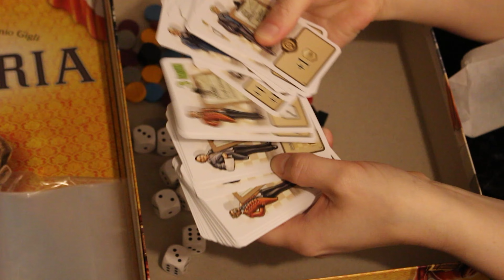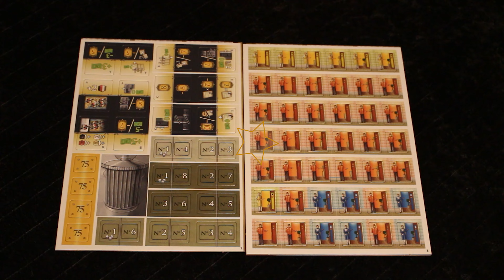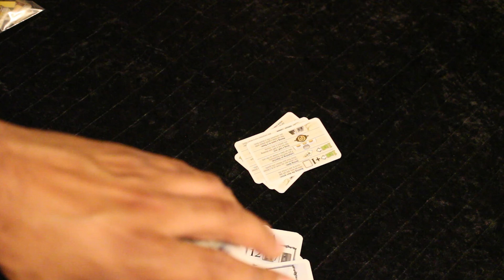Grand Austria Hotel 2022 edition - Part 1: The Unboxing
Unboxing Grand Austria Hotel, 2022 Reprint

Commentary coming soon...